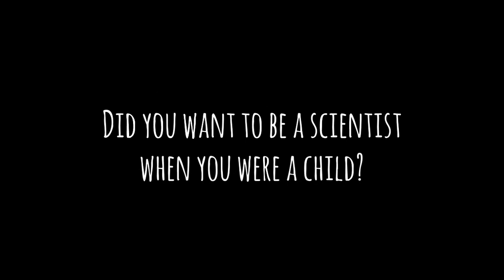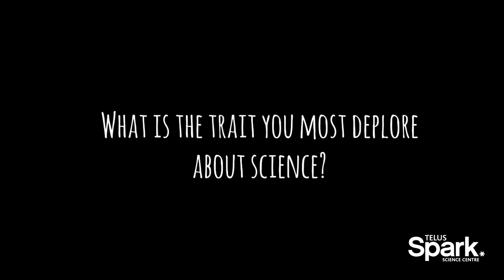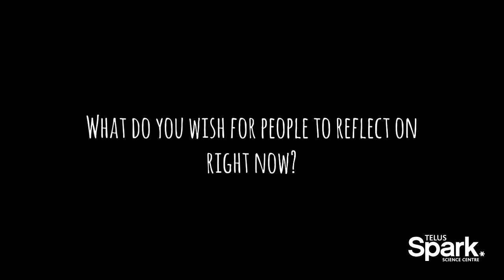Meet the Human Side of Science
Imagine the questions you would have if you were holding your child in your arms while contemplating a life-changing heart transplant. Dr. Lori West knows what it's like to guide families through this process as they place their faith in science.

In a salute to the tireless inquisitors, data crunchers, and universal explorers who advance science to societies benefit and safety each day - Spark is turning a spotlight on the people behind the work.

As we contemplate the human condition and look to science to guide the way, we bring you Dr. West to share her intimate thoughts with you all at this time.

She is a world leader in pediatric heart transplantation and transplant immunobiology, and her pioneering work on crossing ABO-barriers led to global impact on infant heart transplantation.  Dr. West has served various roles with professional societies including President of the International Society of Heart and Lung Transplantation, President of the Canadian Society of Transplantation, Chair of the Women in Transplantation Steering Committee of The Transplantation Society and as member of the Board of Directors of the American Society of Transplantation. She is a Fellow of the Royal Society of Canada and the Canadian Academy of Health Sciences.

For more science content, visit SparkScience.ca!